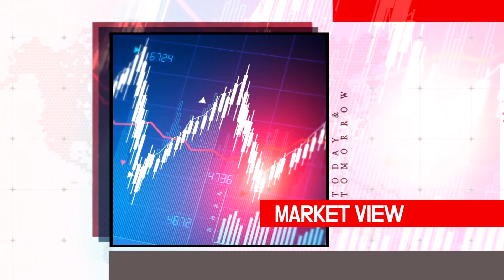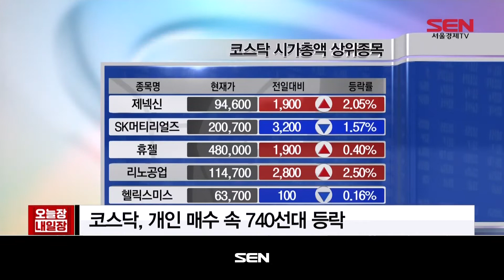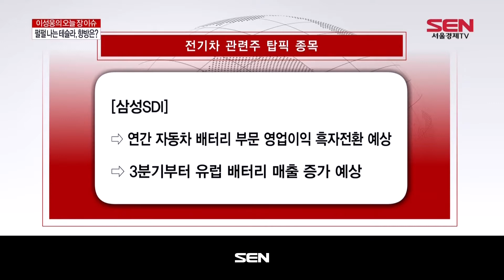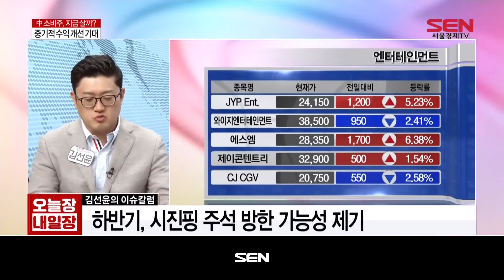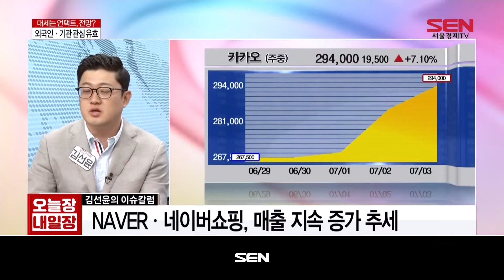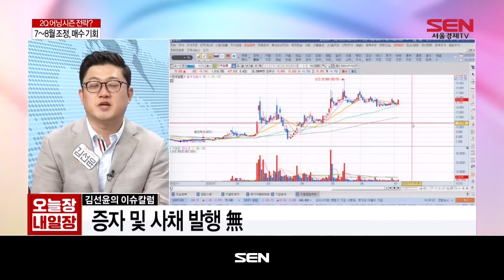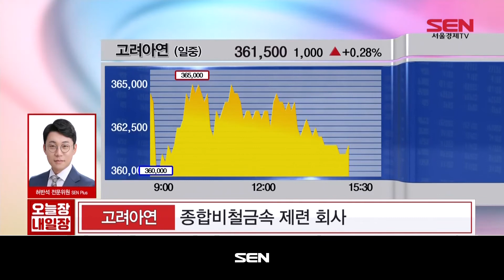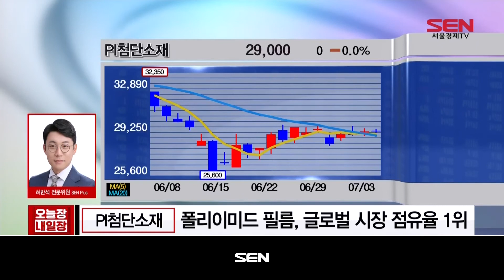오늘장 내일장_966회_20200703